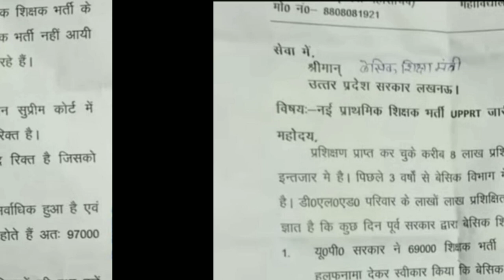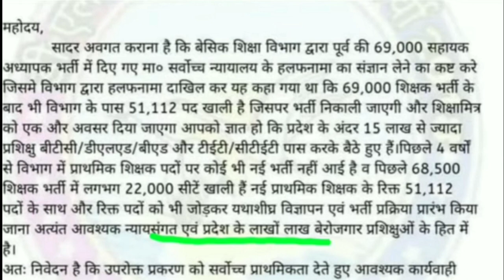up primary teacher vacancy 2022 | supertet 2022 latest news | supertet 2022 kab hoga | wisdom master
shikshak bharti kab niklegi
shikshak bharti
shikshak bharti supertet
shikshak bharti latest news up
97000 shikshka bharti
51112 shikshak bhrti
17000 shikshak bharti
supertet 2022 news
supertwt 2022 kab tak hoga
17000 bharti kab ayegi
NAYI SHIKSHAK BHARTI 2022
aided schoolo me 7000 shikshakbharti
tgt pgt shikshak bharti 2022
pgt teacher eligibilty
tgt teacher eligibilty
latest news of pgt tgt vacancy
jilunior aided teacher latest news
junior aided teacher update
pgt tgt kya hai
pgt tgt nrws
prt vacancy
supertet
primary vacancy
nrw shikshak bharti 2022
wisdom master
saba shaikh
TGT PGT VACANCY 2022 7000 पदों पर शिक्षक भर्ती | SUPERTET 2022 | NEW TEACHER VACANCY IN UP | tgt
SUPERTET 2022 ACADEMIC MERIT | B.Ed | D.El.Ed | PRIMARY TEACHER REQUIRMENT PROCESS | bed btc bstc
stet 2022 academic merit
bed btc vivad
bed btc acaemic
basic shiksha mantri 2022
prt vacabcy
97000 shikshak bharti
1700 shikshak bharti
B.Ed V/s D.El.Ed | PRIMARY TEACHER ELIGIBILTY COURT UPDATE | BED V/S BSTC | B.ED V/S BTC | SUPERTET
B.Ed V/S D.El.Ed | B.Ed V/S BSTC | PRIMARY TEACHER ELIGIBILTY COURT | SUPERTET | PRT | SUPREME COURT
bstc
BSTC
BED
BTC
REET
JODGPUR
HIGH COURT
SUPRIM COURT
PRIMARY ELIGIBLITY SUPREME COURT UPDATE | PRT | B.Ed V/s D.El.Ed विवाद
B.Ed V/s D.El.Ed
big news btc/bed
supreme court bed/btc
btc bed vivad latest noews
deled bed vivad news
suprem court decision 22 february 2022
today news btc bed
sc bed btc
today news deled v/s bed
बीएड बीटीसी को लेकर बड़ी खबर
डीएलएड बीएड को लेकर सुप्रीम कोर्ट का फैसला
बीएड डीएलएड क्या है अगली तिथि
बीएड खबर
डीएलएड बीएड क्या रहा फैसला

सुपर टेट कब होगा 2021
यूपी प्राइमरी टीचर वेकैंसी 2021
Deled
D.El.Ed
B.Ed
b.ed
btc
B.T.C